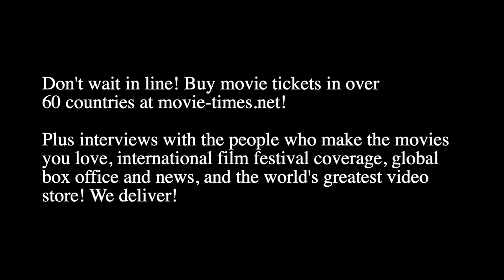Max Beesley - OPERATION FORTUNE: RUSE DE GUERRE